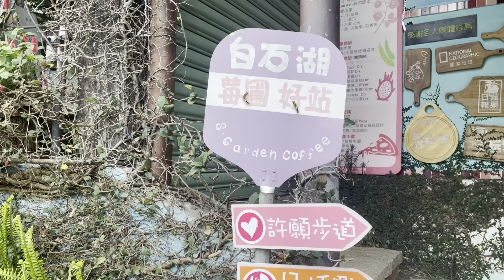內湖區白石湖吊橋、同心池、碧山巖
移民台灣[寶島生活遊83]2022內湖區白石湖吊橋 同心池 碧山巖，拍下的每一刻，都想與你們分享。謝謝！